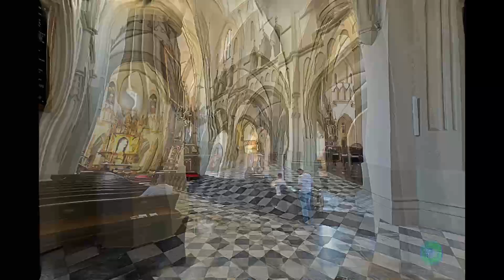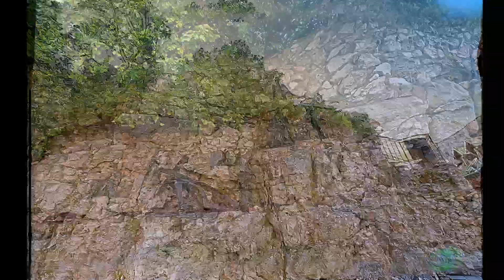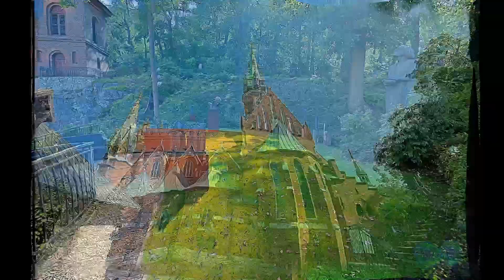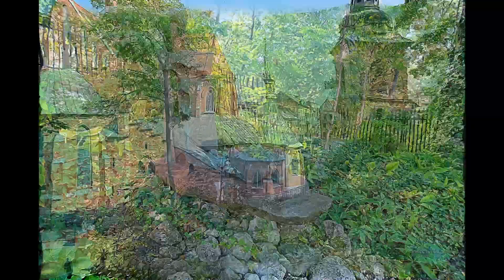St. Josephs Church Kraków, Poland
This is the beautiful St. Josephs Church, on the South side of the Vistula River on Podgórski Market Square. The church was built between 1904 and 1909, the consecration of the church occurred on October 24, 1909. The church was renovated to its current form in 1978. This is an absolutely  gorgeous church, and if you happen to visit Kraków, I recommend a visit.

I am trying something new here with animating my stills, all the images are in order of our visit, please let me know what you think good or bad.